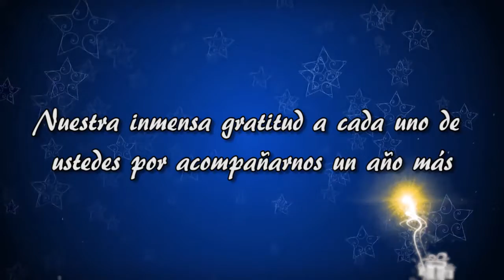Nuestros deseos para estas fiestas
Federación Comercial de la Provincia de Córdoba